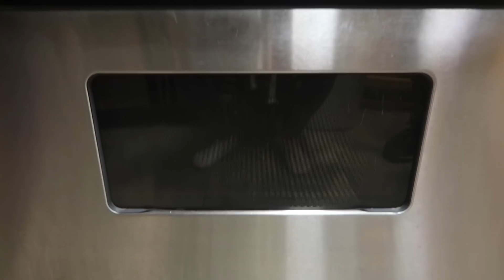TUBING! VLOGMAS DAY 2 | Nicole Laeno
Hey guys! So happy to be doing vlogmas! Went tubing today, so much fun! I hope you guys enjoy this video. Also, don’t forget to turn on my post notifications so you can get notified every time I post!

Have a beautiful day my loves! xoxo Nicole